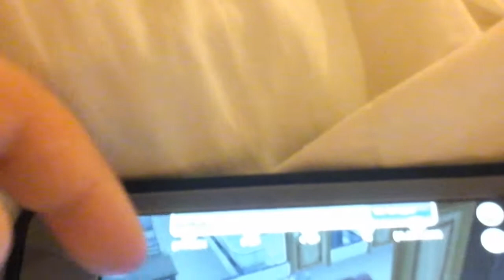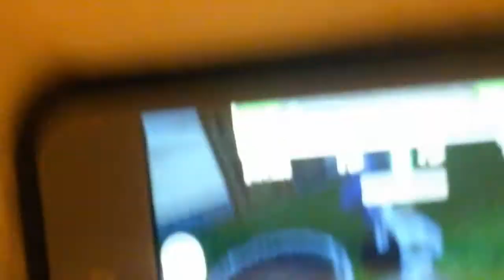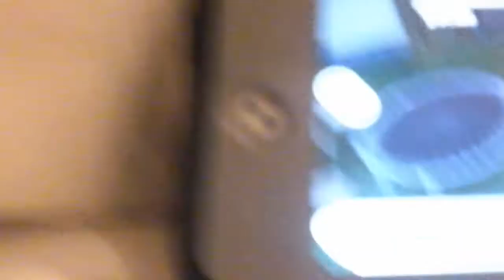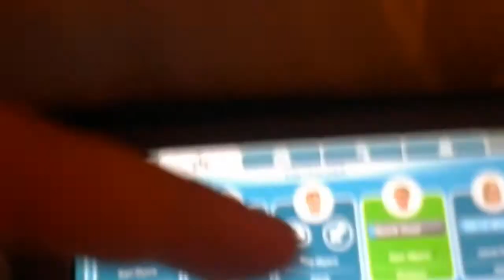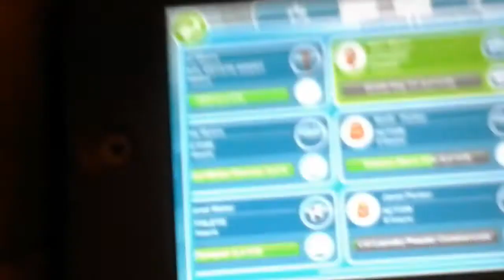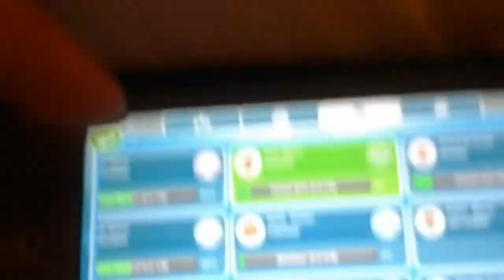The sims free play